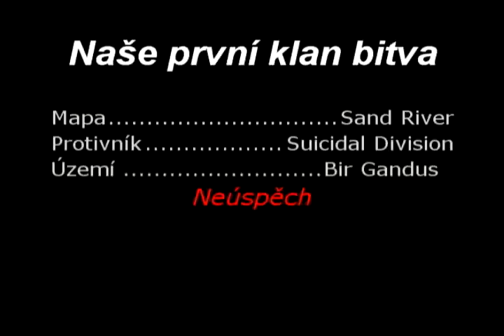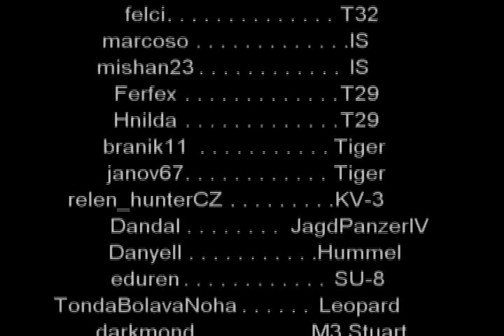World Of Tanks: První bitva klanu TMA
Dostali jsme sice pořádně na prdel, ale aspoň víme z čeho se příště poučit. Inu, posuďte sami.